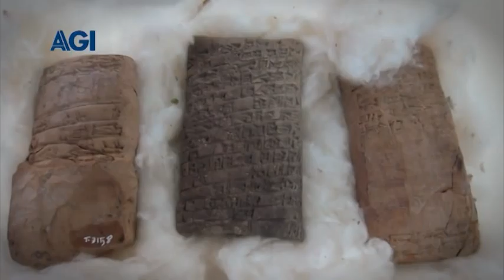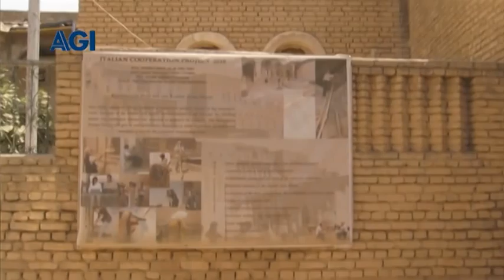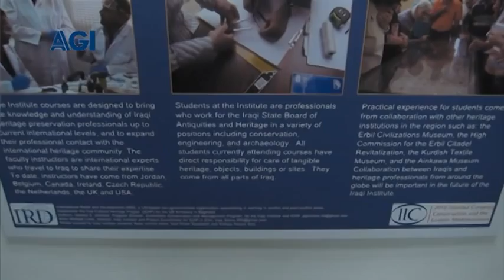Kurdistan, Porta dell'Iraq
Il Prof. Franco D'Agostino, Docente di Assiriologia all'Università 'La Sapienza' di Roma, intervistato ad Erbil, nel Kurdistan iracheno, parla dell'importante lavoro svolto in Iraq per la preparazione e l'aggiornamento di professionisti nel campo dell'archeologia.